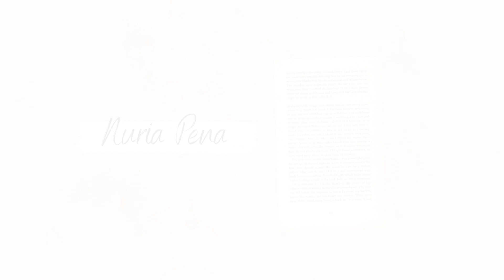CHRISTMAS DECORATE WITH ME 🎄 Árbol de navidad, salón y dormitorio | Decoración 2021✨ | Nuria Pena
Hola chicos! Bienvenidos de nuevo al canal. Espero que hayáis disfrutado el vídeo.